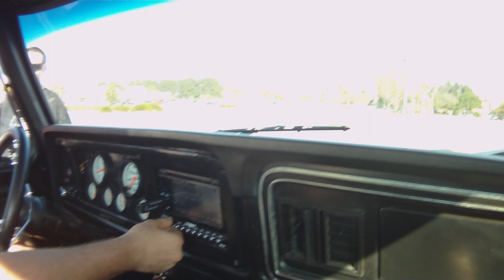pauls 4 level 4 15s in a 6th order blowthrough demoing